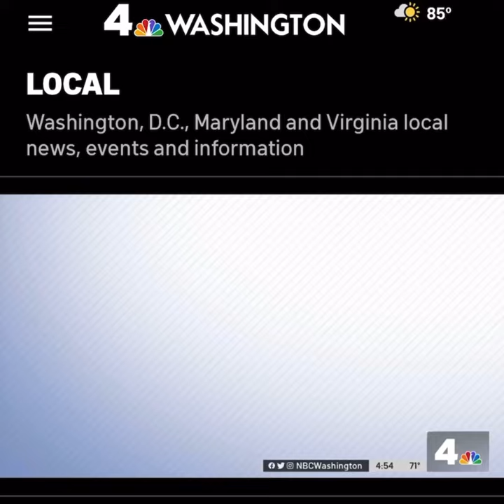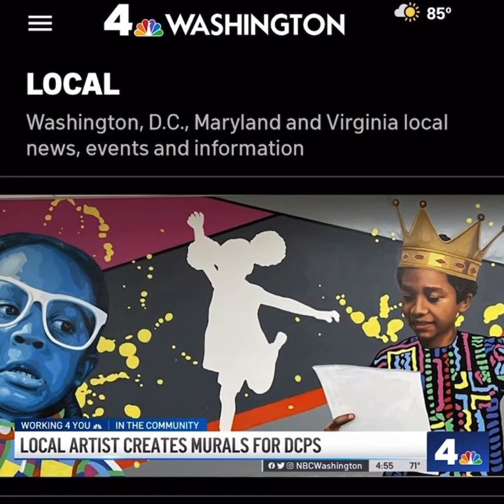Luis the Artist